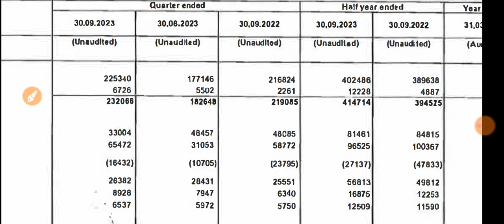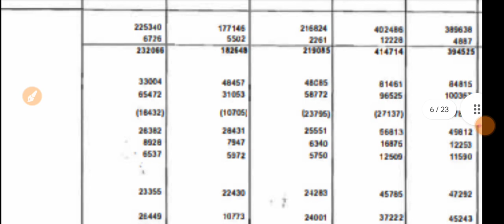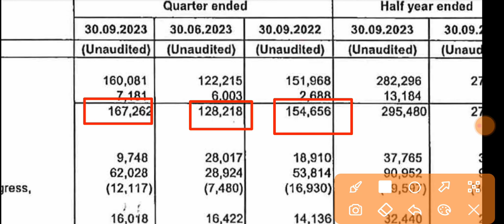Raymond Q2 Results 2023 🔴 Raymond Results Today 🔴 Raymond Share Latest News 🔴 Raymond Share